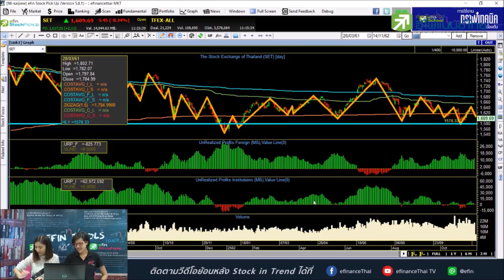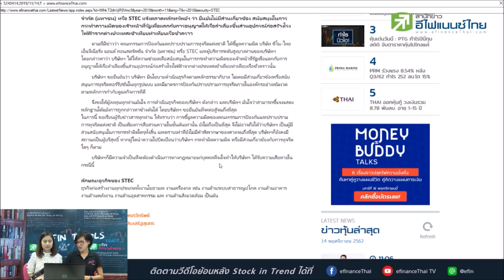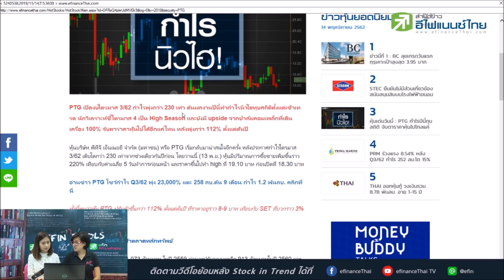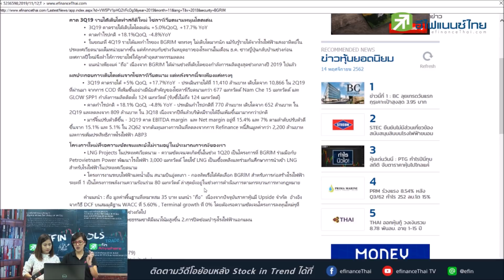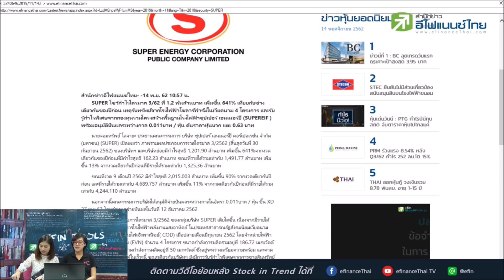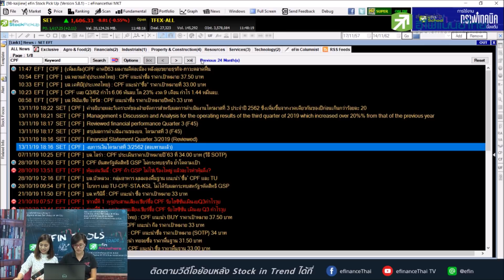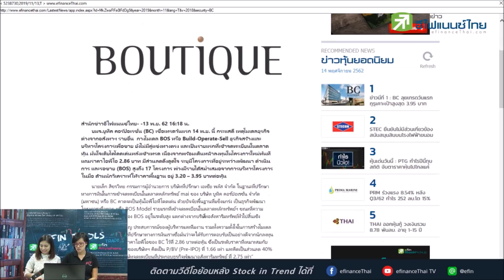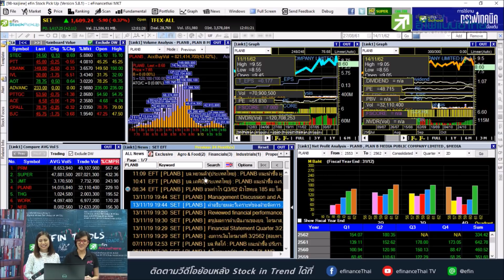STEC งานเข้า! เอาไงต่อดี - Stock in Trend 14/11/19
ประเด็นที่น่าสนใจวันนี้
1.STEC งานเข้า! เอาไงต่อดี
2.PTG ปีนี้กำไรทุบสถิติตั้งแต่เข้าเทรด
3.GULF-BGRIM กำไรลดลง
4.BC ไม่รอด เปิดต่ำกว่าจอง
หุ้นที่สอบถามเข้ามาในวันนี้ CPF/TU/GFPT/PRM/SUPER/PLANB
line : @efin